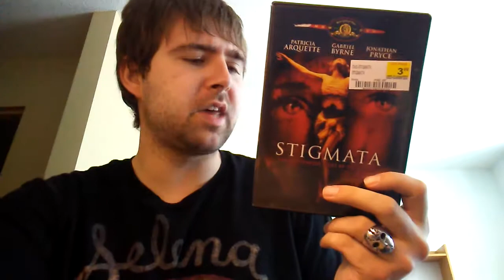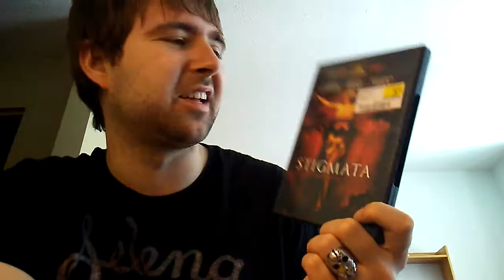Week 188- Andrew Shroyer- Stigmata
Up for review this week is the much forgotten about Stigmata. Let me know your thoughts!